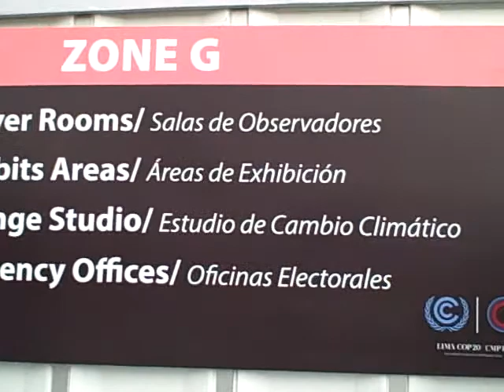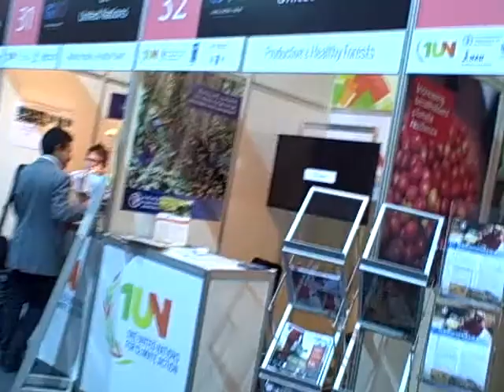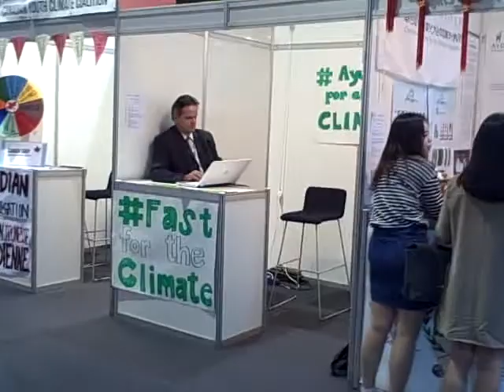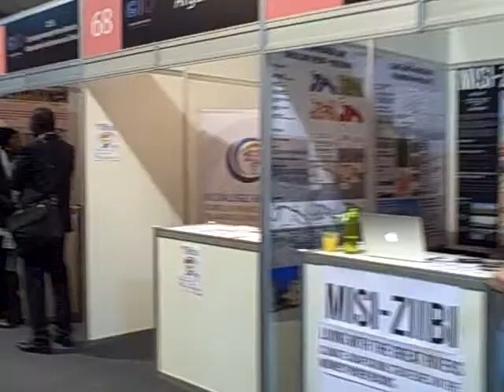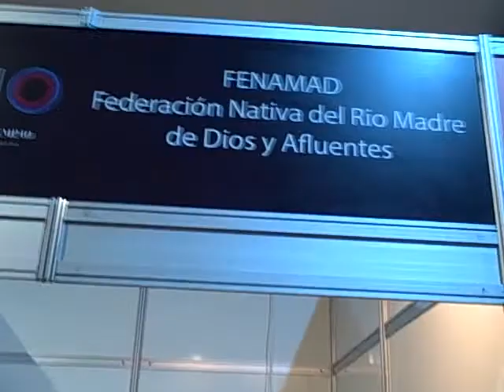LA COP 20 POR DENTRO EN PERU 7